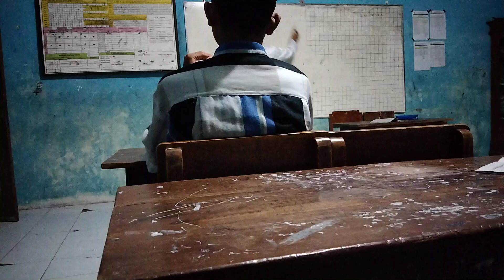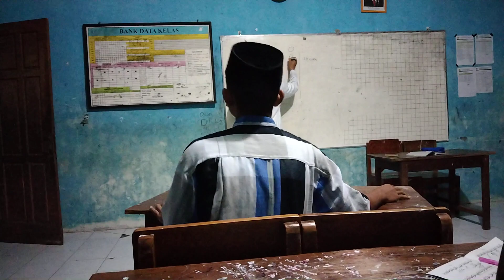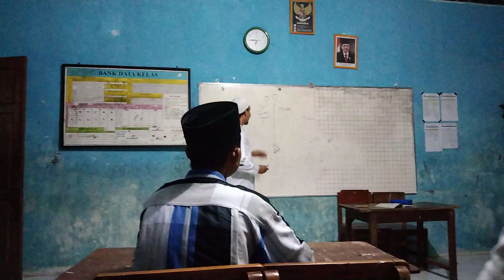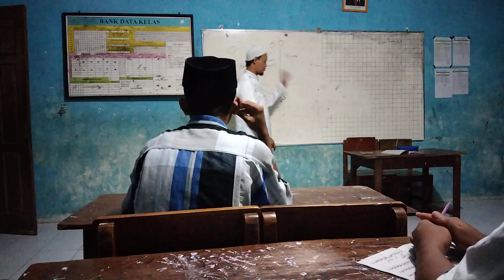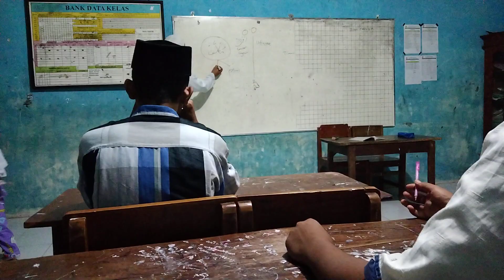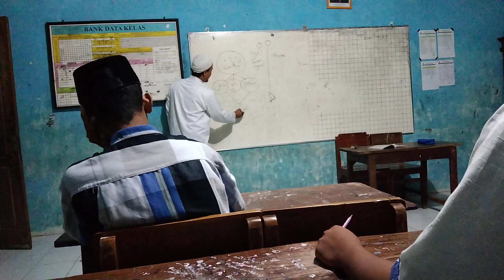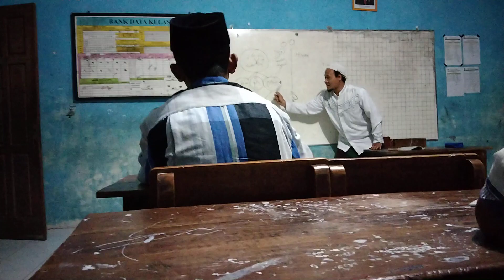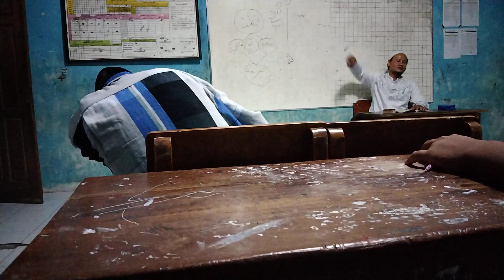Ngaji bab sholat gus aziz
sesungguhnya didalam diri ini, jika diri ini tidak melakukan hal yang baik, pasti merasakan, dan teguran bisikan hati pasti menegur kalo  perbuat yang tidak baik, selalu menegur mengajak yang baik.
tapi saat ini masih cowex dengan tegur rasa hati yang selalu mengajak kebaikan.